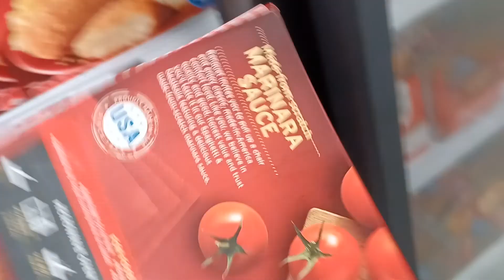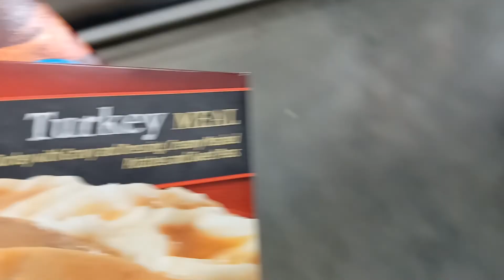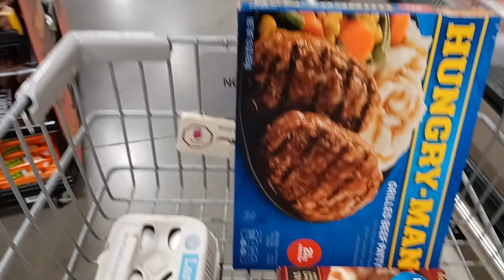Come shop with me ❤️❣️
❗❗❗ 🔥Watch travel scenery of 💥Southeast Asia  🎥 food,culture and more
🎵song Title: STay A minute-PIlo
duration: 3 min,35.0seconds
type:AAC
sample rae:44,100

🔽🔽🔽Populor Uploads🔽🔽🔽
my equipment used to record -Sony zv1-